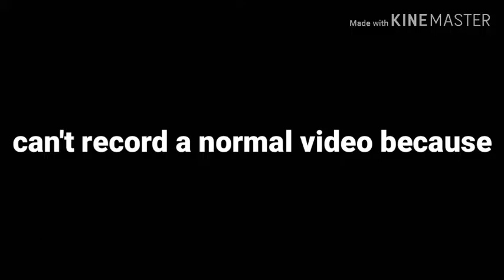Jaajajajajrhhrdjdjejajxnqodjwjxj3ushrh29dbeud7rhidh4uw dj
Jssj jshwhrheufh3ie